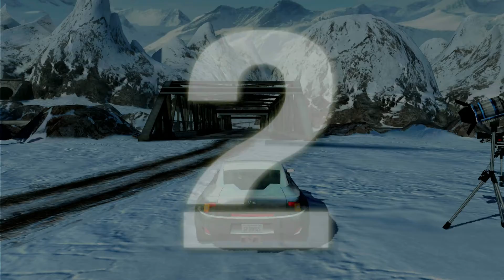Outage ∙ Stuntman Ignition #26 ∙ Deutsch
Stuntman Ignition Deutsch Let's Play Xbox Series X Xbox 360